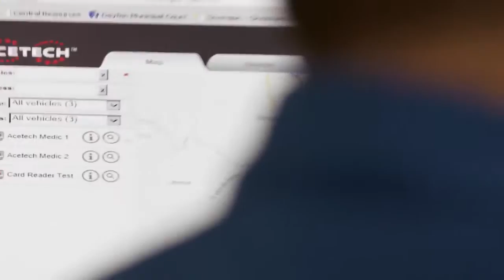Together We Can Transform Emergency Care